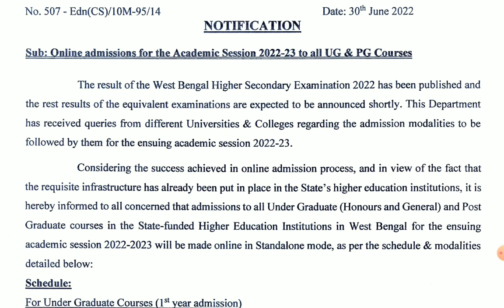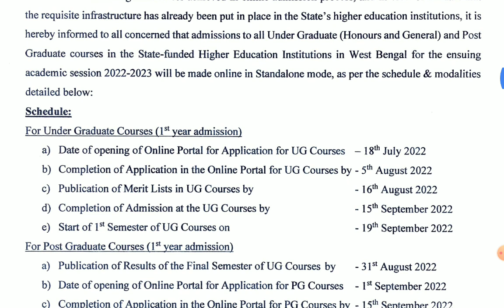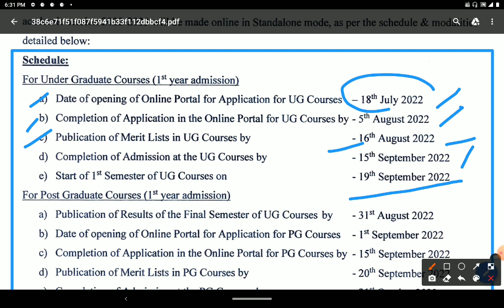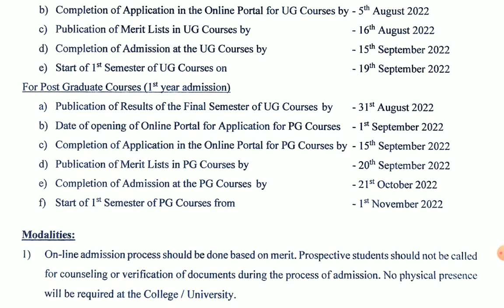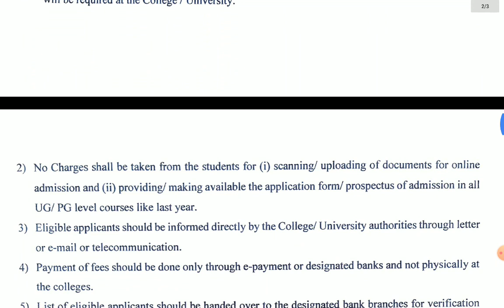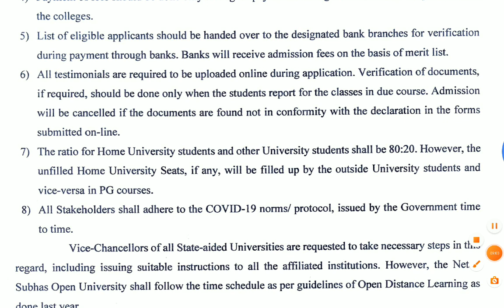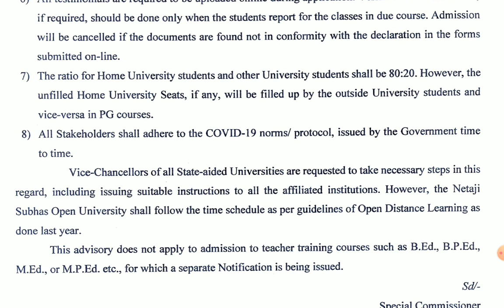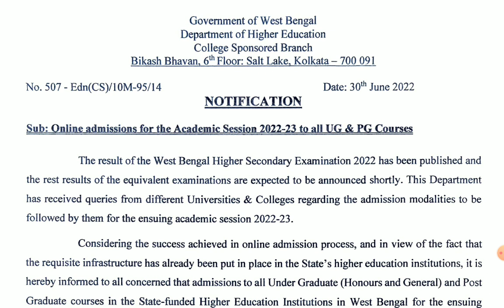ADMISSION NOTIFICATION FOR COLLEGES & UNIVERSITIES IN WEST BENGALII ACADEMIC SESSION- 2022-23